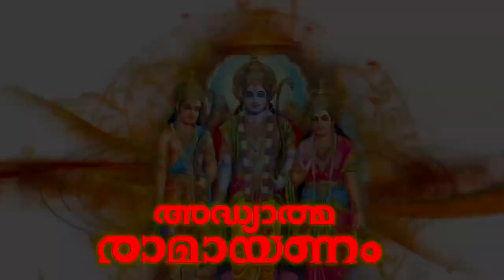അദ്ധ്യാത്മ രാമായണം | ആരണ്യകാണ്ഡം | Aaranya Kaandam Part 6 | Adhyathma Ramayanam Malayalam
|| ANTI-PIRACY WARNING ||

*COPYRIGHT PROTECTED*